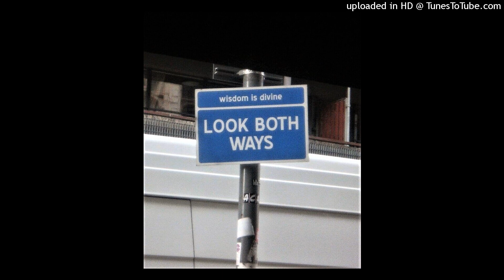Mandre - Interlude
From the LP "Mandre" on Motown Records 1977

Produced & Arranged by Andre Lewis.

Photo of pedestrian road wisdom taken outside Night & Day Cafe Bar, Oldham St. Manchester UK 2012.